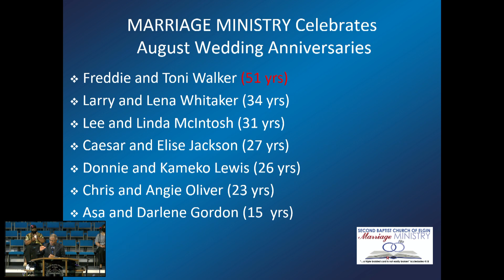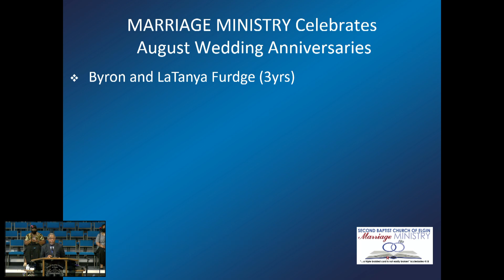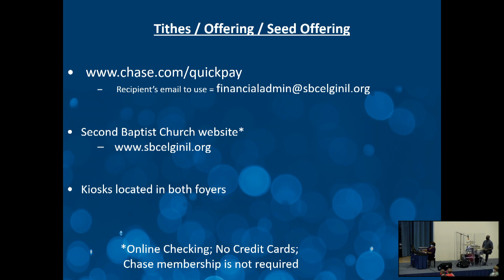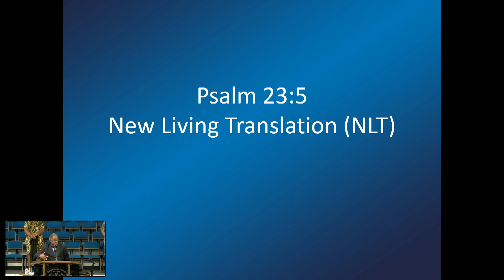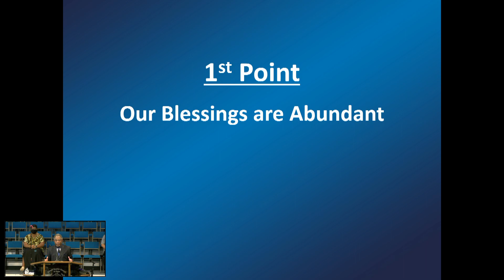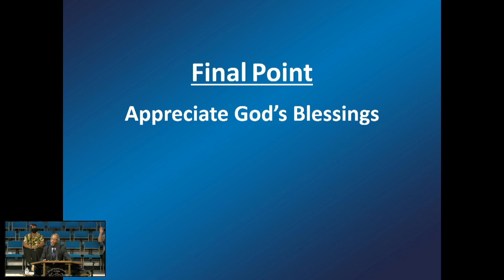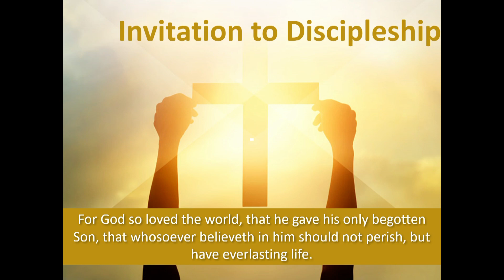My Cups Overflow with Blessings 08 30 20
Second Baptist of Church of Elgin, IL
Rev. Dr. Nathaniel L. Edmond, Pastor
Service every Sunday at 8:00 am and 10:30 am